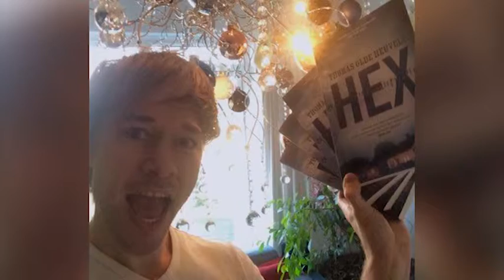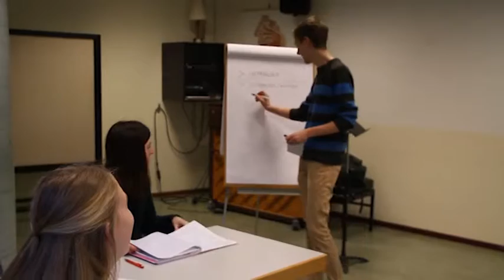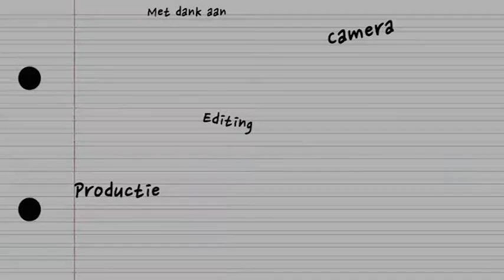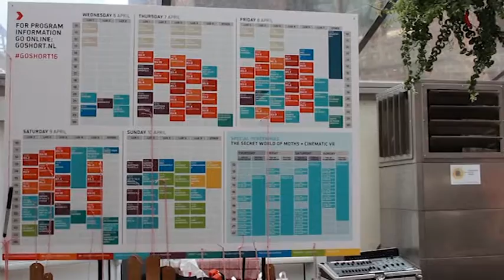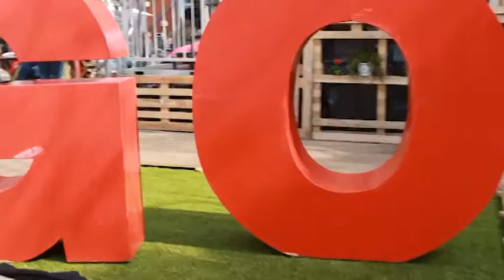NimmaTV Uitzending 15 april 2016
Vandaag in de uitzending hebben we voor jou:
- Het Go Short festival
- Een NimmaTopTalent met Thomas Olde Heuvelt en Luka van Elderen
- Straatinterview over downloaden

We zijn ook te vinden op Instagram en Twitter onder de naam NimmaTv!